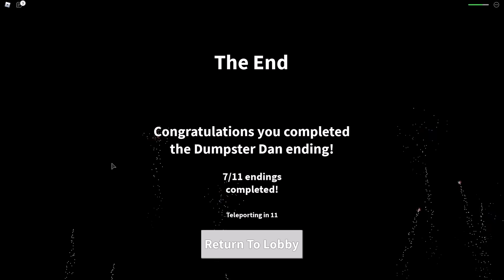ROBLOX FIELD TRIP Z DUMPSTER DIVER DAN GOT BIT BY A ZOMBIE!!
What's up guys, PghLFilms with another video here and TODAY!!! We are playing Roblox Field Trip Z Dan Ending. Guess what?. Enjoy the video. :)